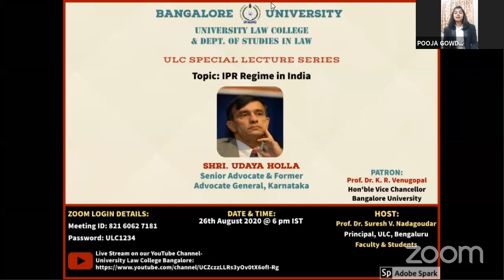ULC Special Lecture Series- Ms. Jayna Kothari